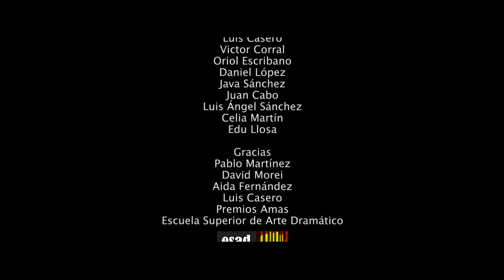Ilegales - Si No Luchas Te Matas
Sigue a Ilegales!

Video por Ilegales interpretando Si No Luchas Te Matas (C) 2018 La Cada del Misterio